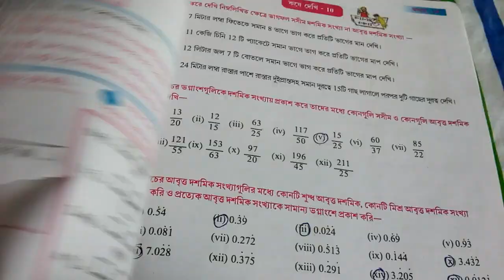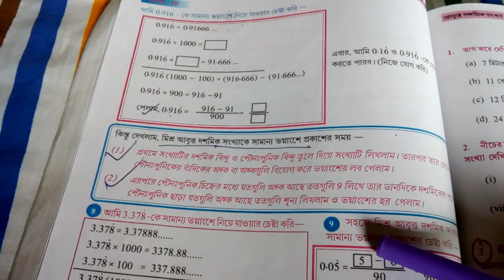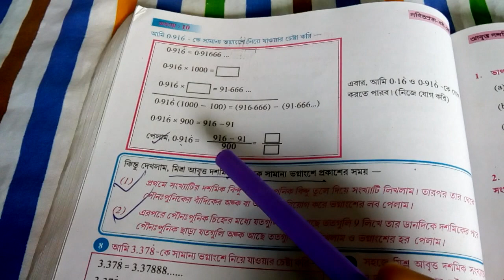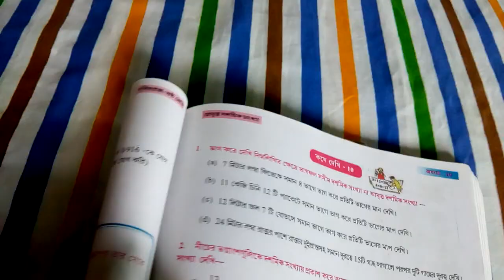Class VI... Mathematics..Chp 10 ( Last Part) Pg-121